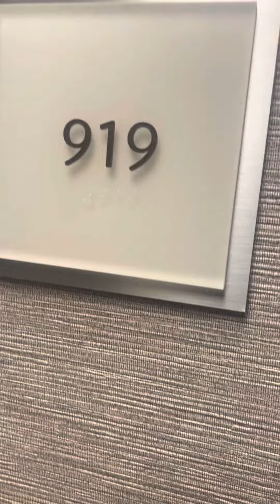Embassy Suites Atl @Hilton Diamond Member….